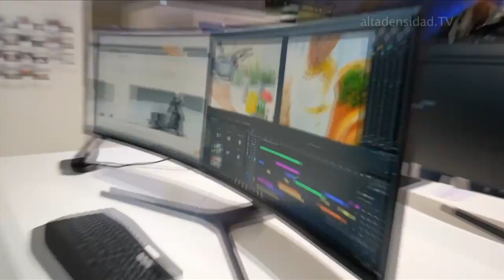Samsung lanza monitor más grande del mundo para gamers+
Samsung ha querido fabricar el monitor para jugones más grande del mundo. Lo ha conseguido con este Samsung CHG90. Cuenta con una pantalla curva de 49 pulgadas con formato ultrapanorámico 32:9. Dispone de tecnologías HDR y QLED para ofrecer una gama de colores excepcionalmente amplia. Asimismo, su curvatura 1800R nos otorgará una experiencia de juego inmersiva.